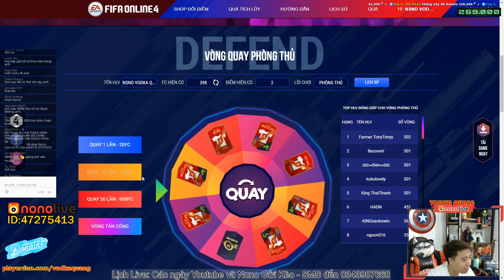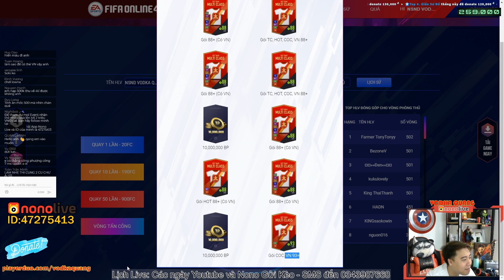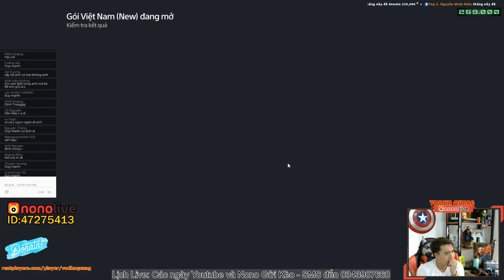VodkaQuang | Event Cuộc chiến công thủ, "Mạnh Gắt" Xuất Hiện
Duy Mạnh FO4
Ủng hộ mình bằng cách tải Nonolive và theo dõi ID của mình
Link tải App Nono Live
★ Nền tảng stream Nonolive : Nonolive.com

* Ủng hộ - Donate - thuê đá, trao đổi kinh nghiệm bằng thẻ cào hoặc Paypal tại đây

Màn : HKC 27" 144hz
Mouse : Logitech G403
Keyboard : Fuhlen Destroyer

Nếu có bất cứ vấn đề liên quan đến bản quyền nội dung, hình ảnh... các bạn vui lòng liên lạc mình theo địa chỉ  để giải quyết nhé. Mình sẽ cùng nhau làm việc nhanh và trên tinh thần hợp tác nhất có thể